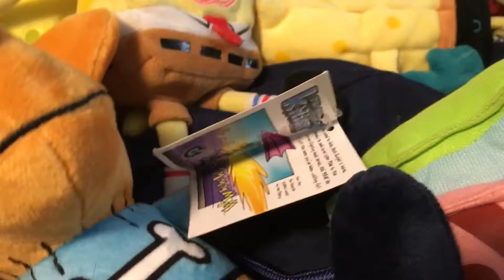Spongebob Meets Bark Knight | A New Home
Here’s the episode. Which includes a 2 minute short of them in their
new home!